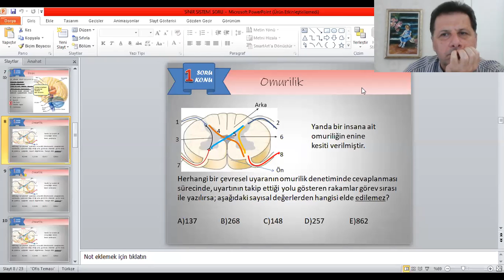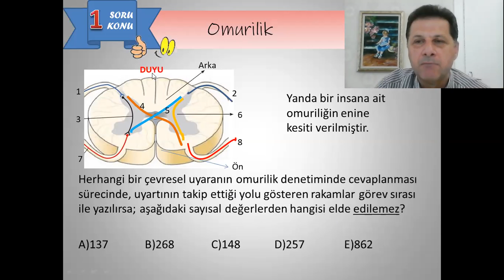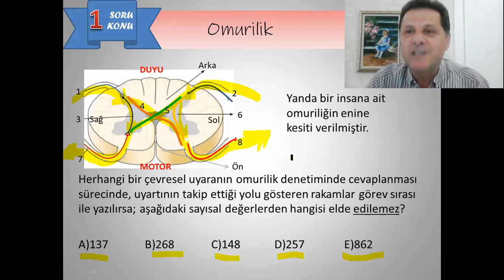11 SINIF BİYOLOJİ SİNİR SİSTEMİ OMURİLİK SORU ÇÖZÜMÜ İBRAHİM ÇEBİ